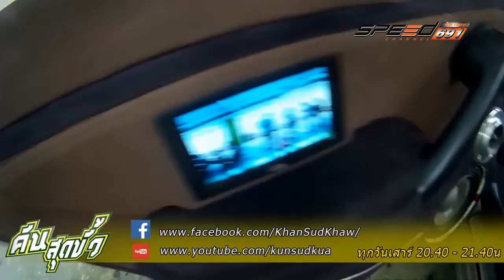คันสุดขั้ว 15 07 2016 B1